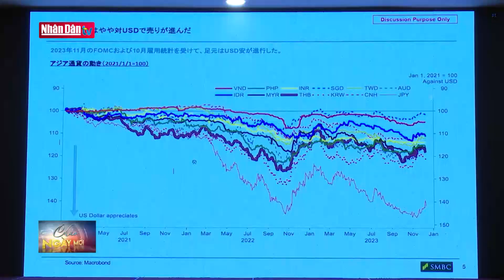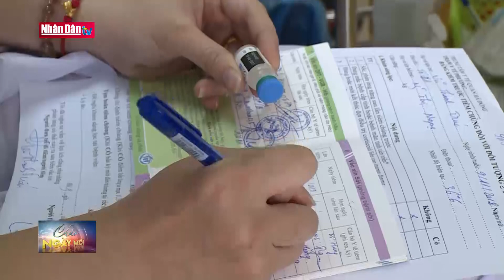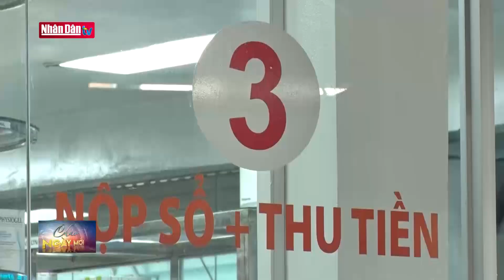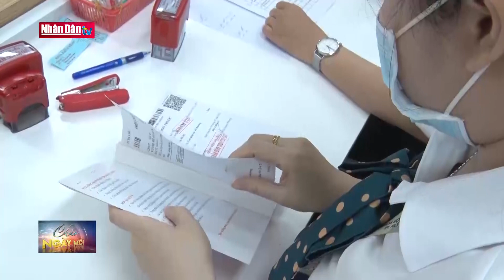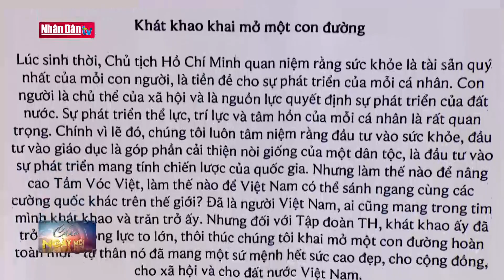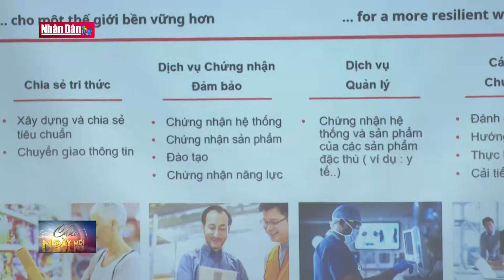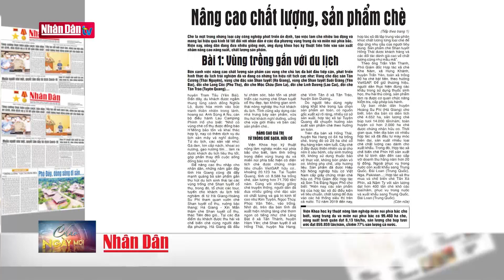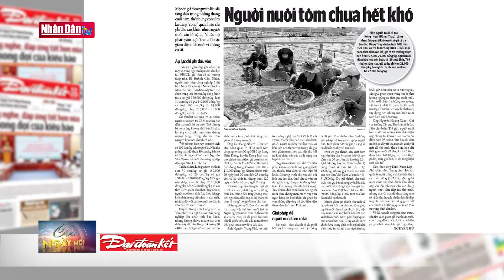Tin tức mới nhất: Chủ động ứng phó áp thấp nhiệt đới | Đảng với Dân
Văn phòng Thường trực Ban Chỉ đạo Quốc gia về Phòng chống thiên tai vừa có công điện gửi Ban Chỉ huy phòng chống thiên tai và Tìm kiếm cứu nạn các tỉnh, thành phố ven biển từ Quảng Bình đến Kiên Giang, yêu cầu chủ động ứng phó với áp thấp nhiệt đới đang hoạt động trên biển Đông.

Công điện đề nghị Ban Chỉ huy phòng chống thiên tai các tỉnh, thành phố, các Bộ, ngành theo dõi chặt chẽ diễn biến của ATNĐ; tổ chức kiểm đếm, quản lý chặt chẽ các phương tiện ra khơi, thông báo cho chủ các phương tiện đang hoạt động trên biển biết vị trí, hướng di chuyển của ATNĐ để chủ động phòng tránh, thoát ra hoặc không di chuyển vào khu vực nguy hiểm.

Vùng nguy hiểm trong 24-48 giờ tới: từ vĩ tuyến 7,0 đến 11,0 độ Vĩ Bắc; phía Đông kinh tuyến 111,5. Sẵn sàng lực lượng, phương tiện để cứu hộ, cứu nạn khi có yêu cầu.